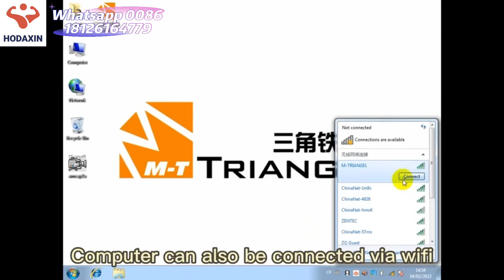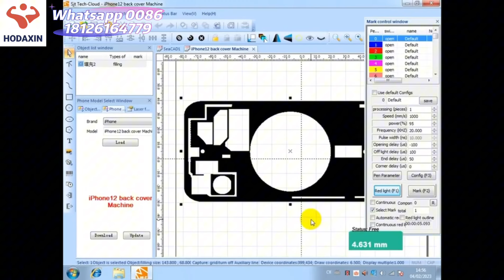How to use the strong real 20W laser machine remove iPhone back glass 2024 new HODAXIN laser marking